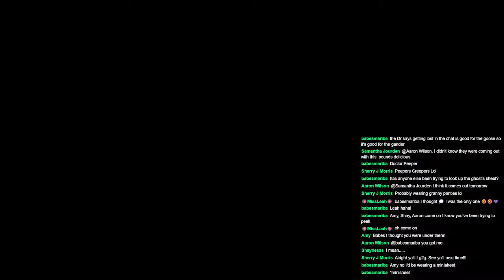Reading Travel & Vacations Stories